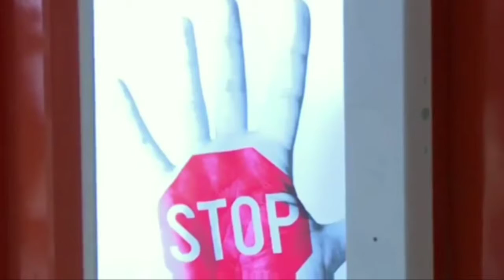Rouhani warns US that war with Iran will be ‘mother of all wars’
Iran's president says Trump shouldn't 'play with the lion's tail' by interfering with Iran's national and security interests, cautions against attempts to foment unrest in country